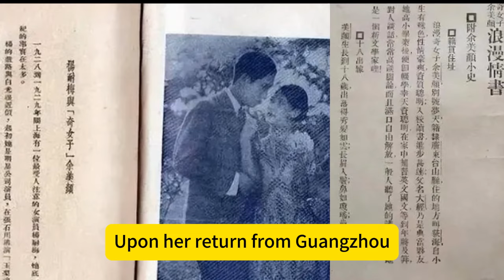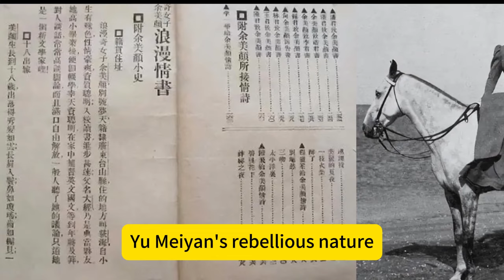The "First Extraordinary Woman" of the Republican era。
3,000 beauties in the imperial harem, but generally so ugly? Emperor had no choice but to marry them
3,000 beauties in the imperial harem, but generally so ugly? Emperor had no choice but to marry them
real photos in the collection of American museums reveal the legendary life of Empress Dowager Cixi
The grand funeral of Empress Dowager Cixi. Soldiers of the netherworld opened the way, a hundred people carried the coffin, ten thousand people knelt down, and the funeral procession took five days to complete!
Largest "abandoned project" which has been abandoned for 2000 years, is recognized as a world wonder